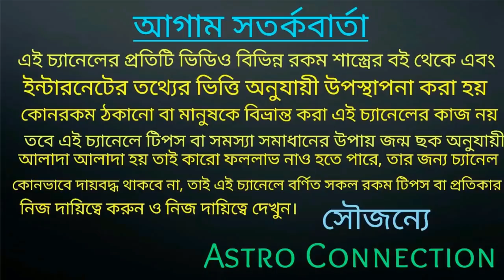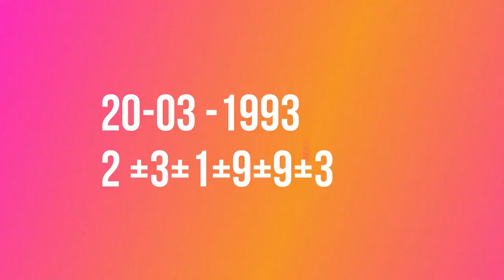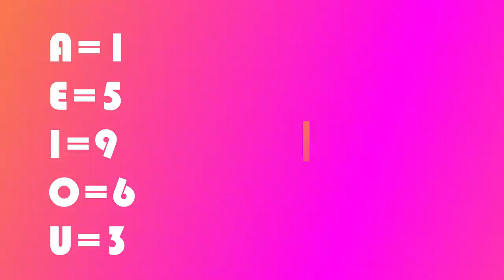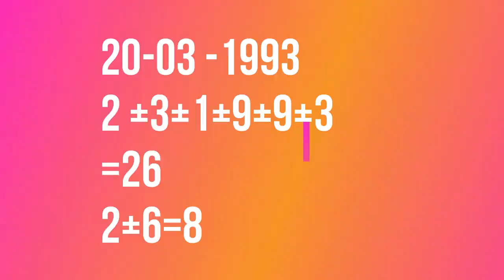পূর্বজন্মে আপনি কি ছিলেন আমি বলে দিতে পারব ||I can tell you who you were in the previous birth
বন্ধুরা এই ভিডিওতে বলেছি পূর্বজন্ম নিয়ে কিছু কথা আপনি কি ছিলেন তাই ভিডিওতে জানতে পারবে ভিডিওটি পুরো দেখুন।